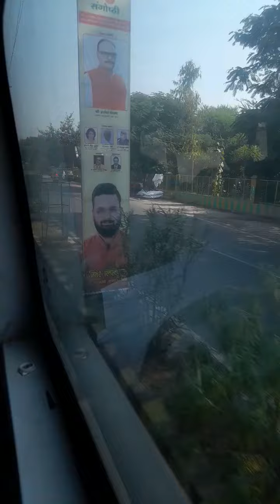agrsen chouk to bundelkhand University